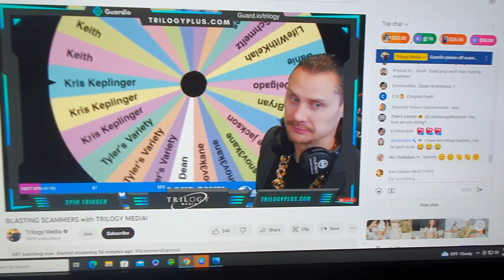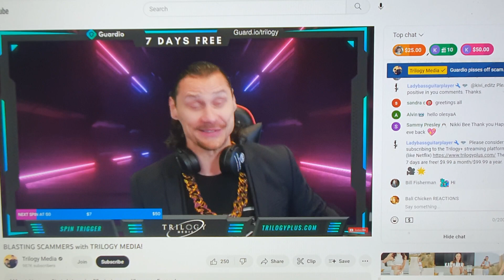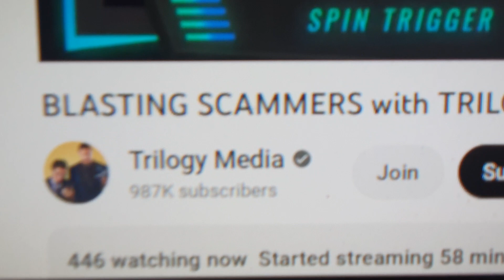I CAN NOT EXPLAIN,CAN YOU?GOOD CONTENT, GOOD CAUSE, GOOD CHAT , 970KSUBS, BUT ONLY 444 LIVE VIEWERS?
FFG AND PULPY (AND MORE) ARE NEVER UNDER 1000 LIVE VIEWERS. STRANGE. THESE GUYS EVEN ARE GIVING OUT GIFTS!! OK IT IS A DIFFERENT SET UP, THEY HAVE A BIG ORGANIZATION BEHIND THEM, A PRODUCTION! BUT THAT EVEN MAKES IT STRANGER FOR ME.